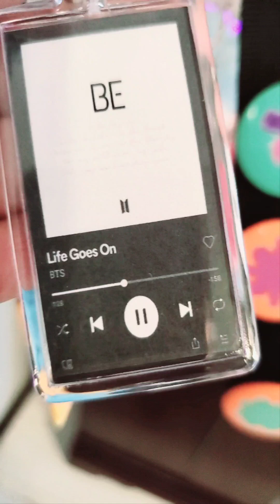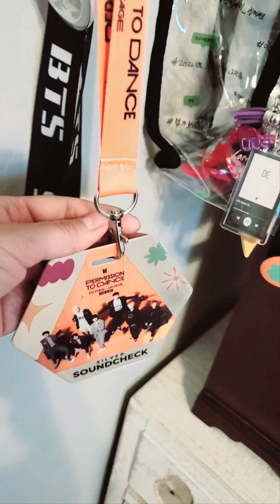BTS ARMY stadium-approved bag.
Hi, This is the stadium-approved bag I bought online. Is a 12×12×6 clear plastic bag.

(i apologize at the moment I cannot add links)
BT21 KOYA Character Cute Mini keychain.
Spotify music track list keychain